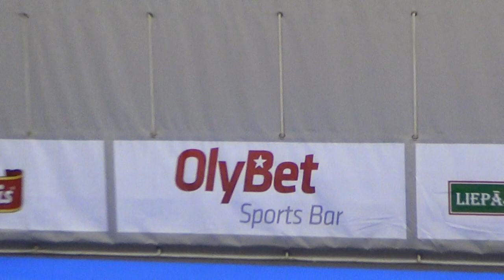Екатерина Сидорова,Latvijas čempionāts mākslas vingrošanā 2014(Liepājā)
Екатерина Сидорова(лента) 1 место,юниоры,Latvijas čempionāts mākslas vingrošanā 2014(Liepājā)